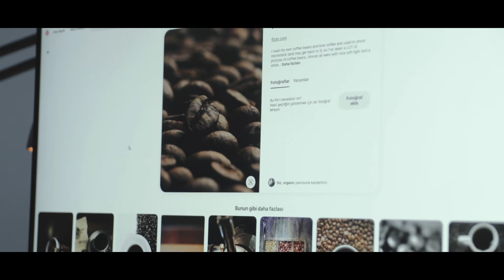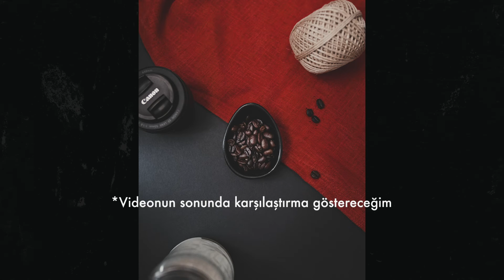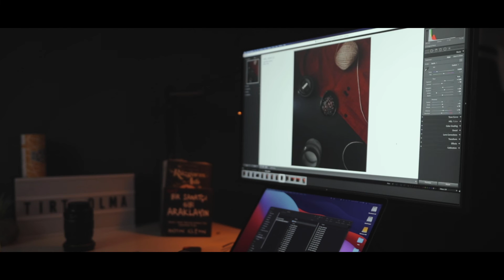UCUZA ÜRÜN ÇEKİMİ (Doğal Işıkla)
Bu ürün çekimini evdeki eşyalarınızla, doğal ışık kullanarak ve internetten sipariş verebileceğiniz 1-2 ucuz malzeme ile siz de yapabilirsiniz!

Merhaba, ben Semih Şentürk. Amatör veya profesyonel, her düzeyde eğitim videosu paylaşıyorum. Fotoğraf düzenleme veya video düzenleme hakkında bilgiler paylaşıyorum. Kanalımda Fotoğrafçılık, Videografi ile ilgili videolarım ve vloglarım olucak. Photoshop dersleri, Lightroom dersleri ve Premiere Pro dersleri hakkında videolarımı bulabilirsiniz.

İyi seyirler!